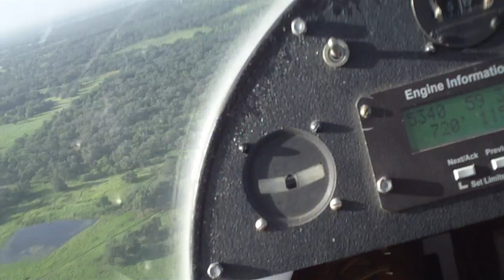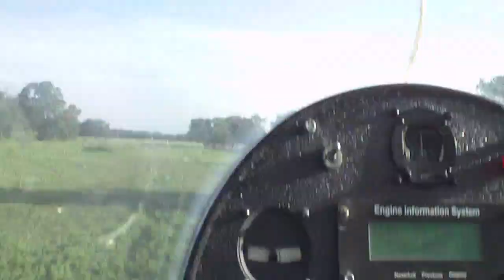Lenoard and the Grasshoppers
Lenoard landing his ultralight in a field full of grasshoppers.